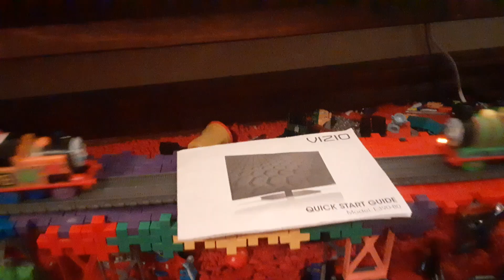WHO WILL WIN? Thomas & Friends World's Strongest Engine 353!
This lineup was requested by JESUSHEART40! My word, this is now like two in a row from him!

Interactive Talking Thomas vs Interactive Talking James
Interactive Talking Percy vs Interactive Talking Gordon
Interactive Talking Diesel vs AEG Interactive Talking Thomas
AEG Interactive Talking Nia vs AEG Interactive Talking Percy